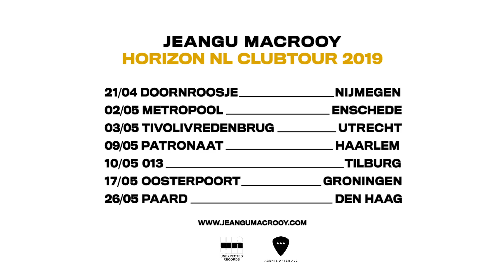Jeangu Macrooy - Horizon NL Clubtour 2019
Short promotion video for Jeangu Macrooy's Horizon Clubtour 2019. Check out the tour dates below:
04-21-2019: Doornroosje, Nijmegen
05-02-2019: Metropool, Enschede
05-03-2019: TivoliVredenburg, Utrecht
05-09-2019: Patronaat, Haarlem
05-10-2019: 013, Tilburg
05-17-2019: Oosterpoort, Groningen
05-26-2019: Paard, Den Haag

Check out more videos by Jeangu Macrooy on his own Youtube Channel

for tourdates, music and info and listen to the album on Spotify

Camera and edit by Eline Soumeru.